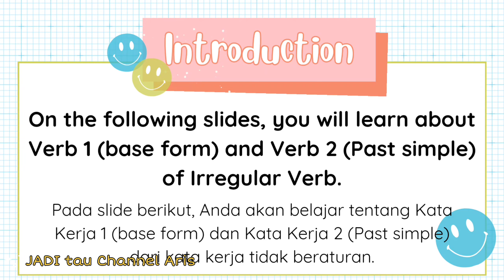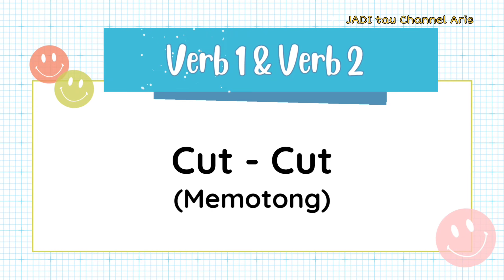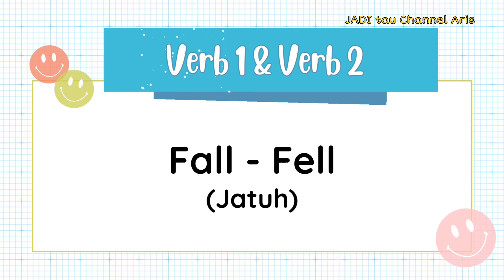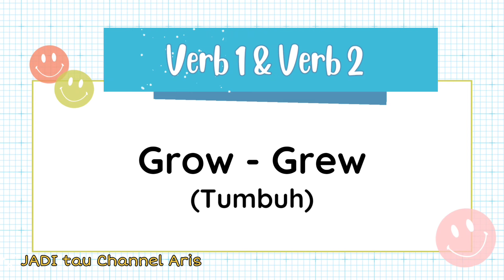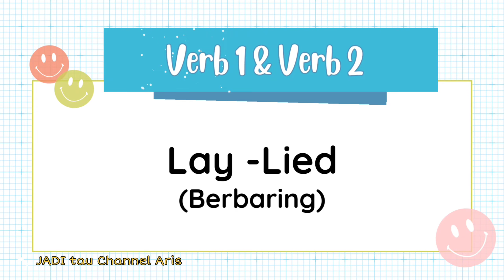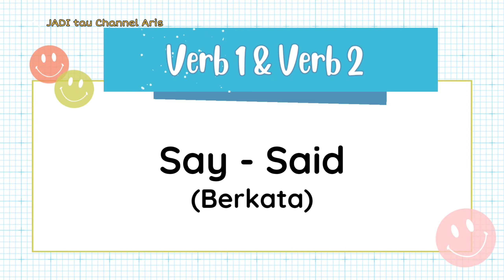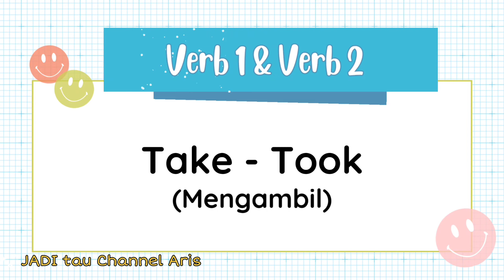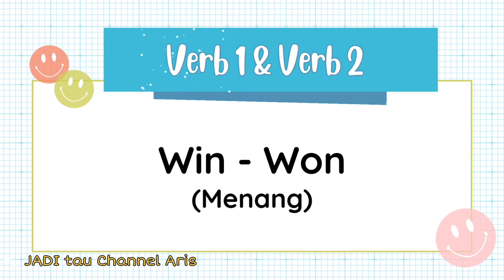Kata Kerja tidak beraturan verb 1 dan verb 2 | Irregular verb 1 and verb 2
perubahan Kata Kerja tidak beraturan verb 1 dan verb 2 | Irregular verb 1 and verb 2

Pada video ini kita akan belajar tentang kata kerja tidak beraturan bentuk 1 dan 2